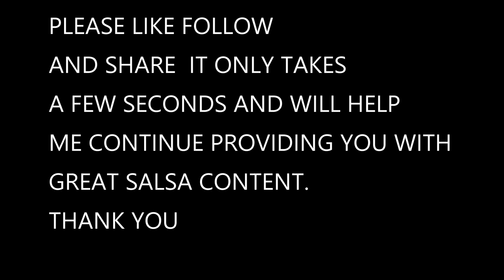C.A.M at MDNISC